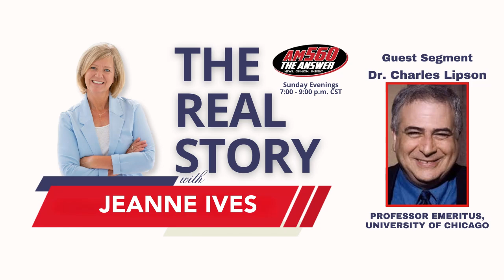The Elite vs. The People: How Trump’s Victory Challenges the Political Establishment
The recent Trump victory reveals a widening gap between the political elite and everyday Americans. Charles Lipson shares insights into what this win means for the elitist agenda and the fight against the “insiders” running Washington.